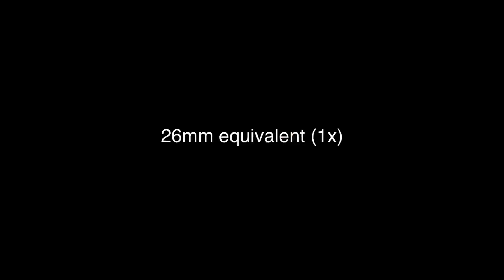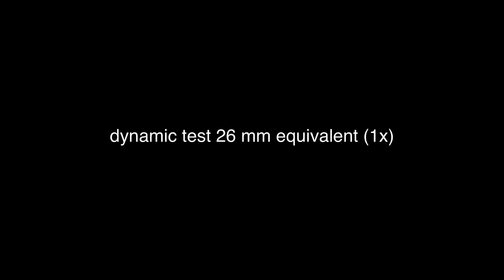IPhone 13 Pro real world video camera & cinematic mode test - downtown vienna